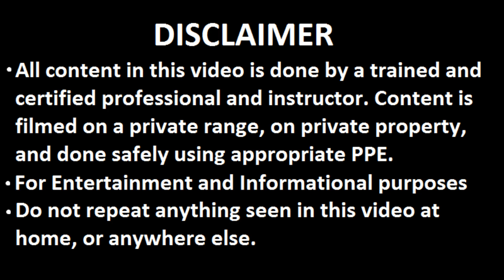Is 7mm Remington Magnum Good For Hunting? - Road to 100k